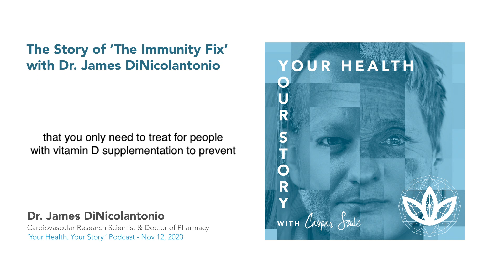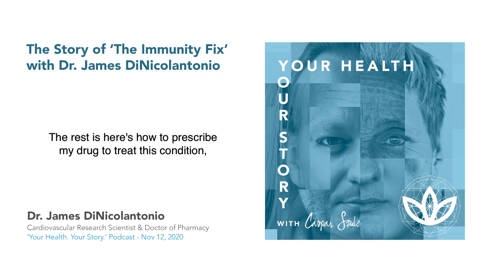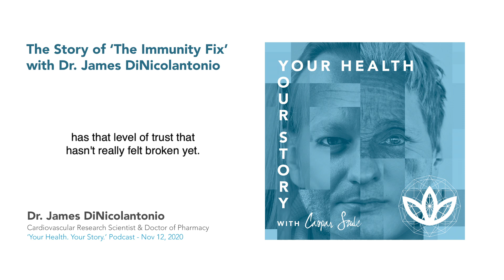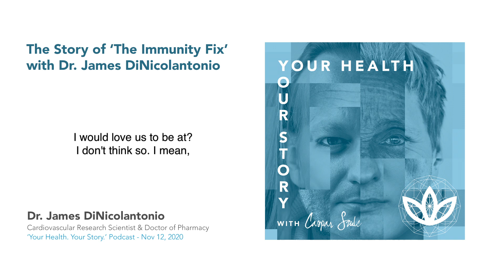The Top Supplements for an Immunity Fix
Dr. James DiNicolantonio, author of The Salt Fix, Superfuel, The Longevity Solution & The Immunity Fix, shares his top supplement recommendations for immune health and support.